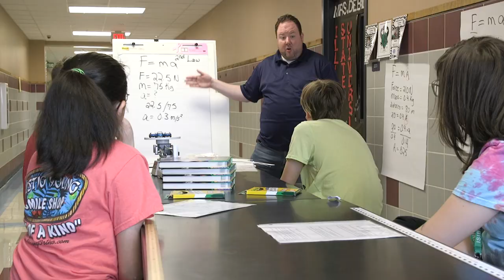My School: Hillwood Middle